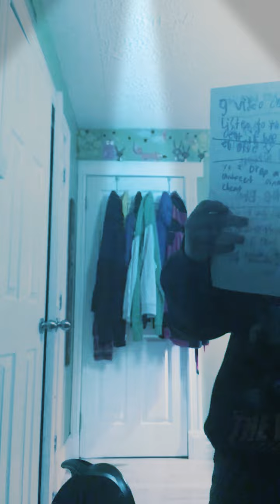Official rap song / yeet